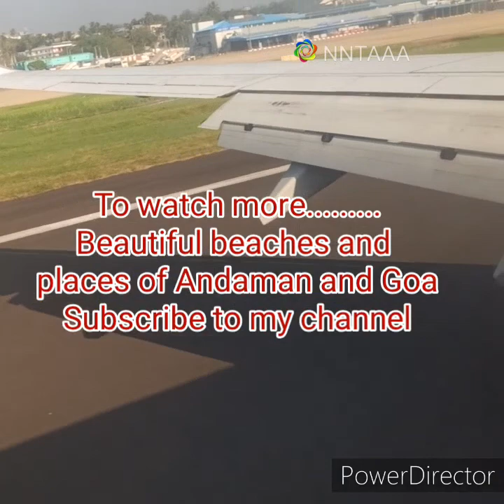A Journey to Port Blair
Island# Andaman# Indian Islands# nildosh#